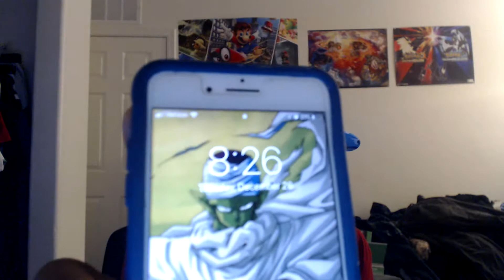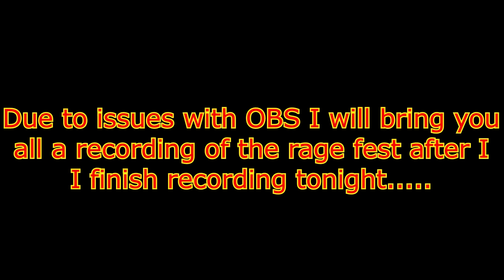There Was Going to be a Stream....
Sorry all I wanted to do a Stream, but OBS freaked out and will do a recording of the rage fest I wanted to do for you all please stay tuned!

For the Ladies looking to step they hair game up and are local to my city

Add me on these social media outlets down below